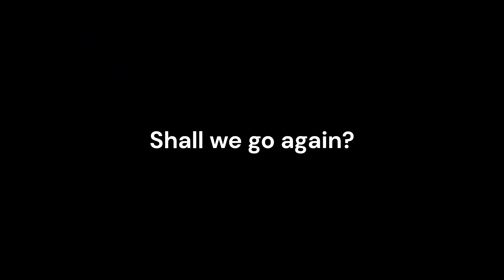Just Dying again and again - Green Hell